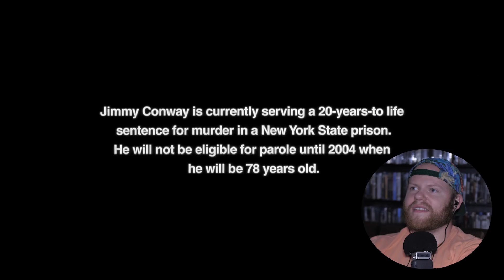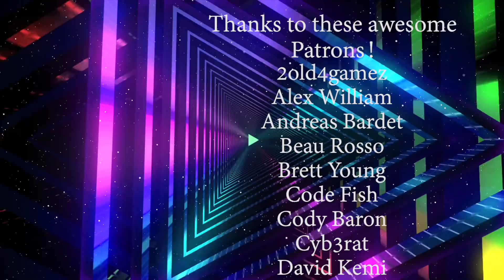GOODFELLAS (1990) MOVIE REACTION!! FIRST TIME WATCHING!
Hope you all enjoy my reaction as I watch Goodfellas for the first time.

Original Movie: Goodfellas (1990)